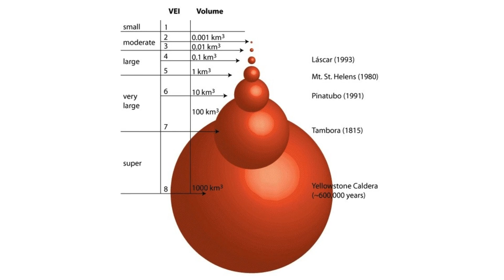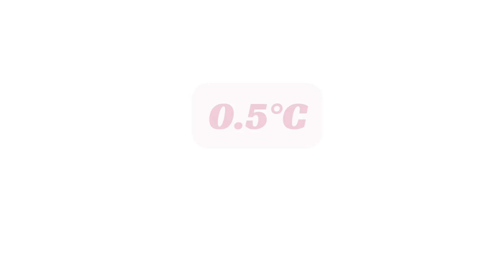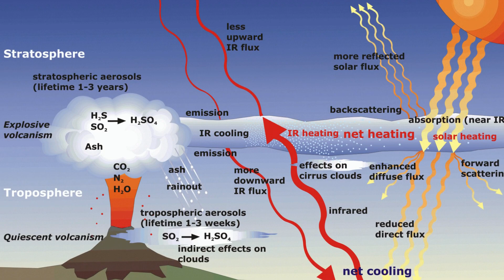What would happen if all volcanoes on Earth erupted at once?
This video talks about the world where all the VEI 7 and VEI 8 volcanoes erupted.